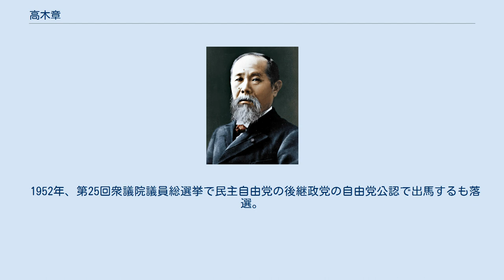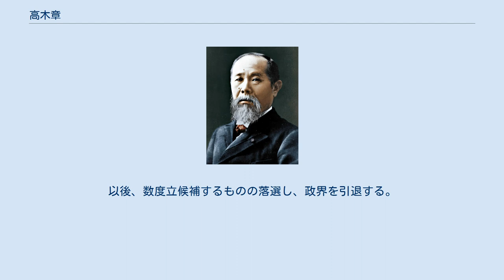高木章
高木 章（たかぎ あきら、1904年（明治37年）5月 - 1966年（昭和41年）11月17日）は、日本の教育者、政治家。
国際短期大学の創立者にして初代学長。
息子は二代目学長の高木一明。
衆議院議員（1期）。
東京出身。
 1926年、日本大学専門部法律科卒業。
同専門部法律科副手に就く。
 1928年より二松學舍専門学校講師。
1933年中野高等無線電信学校を創立し、幹事に就任。
 1941年、財団法人中野学園を設立し、同理事長に就任。
中野学園中学校（旧制）を創立。
 1946年、国際外国語学校（国際短期大学の前身）を創立し、同学校長に就任。
 1948年、財団法人中野学園を財団法人国際学園に改称し、中野学園中学校（旧制）を国際中学校と国際高等学校に変更。
 1949年、第24回衆議院議員総選挙で東京4区より民主自由党の公認を受けて立候補し、初当選。
同年、民主自由党の政調会文部副部長に就任する。
 1950年、国際外国語学校を母体として国際短期大学を創立し、同初代学長に就任。
 1951年、学校法人国際学園初代理事長に就任。
 1952年、第25回衆議院議員総選挙で民主自由党の後継政党の自由党公認で出馬するも落選。
以後、数度立候補するものの落選し、政界を引退する。
 1953年より二松學舍大学文学部客員教授に就任（1966年まで）。